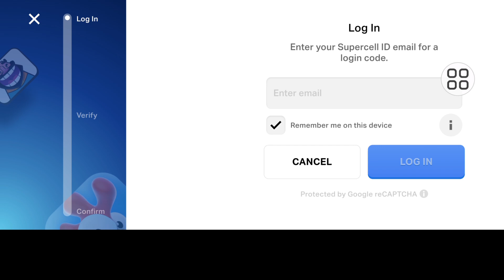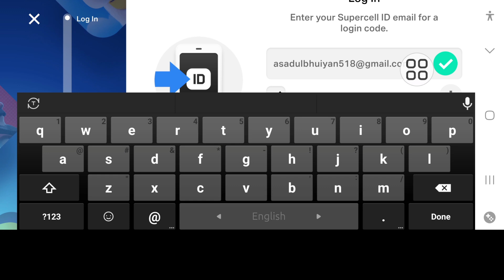Cách sửa lỗi mã xác minh Brawl Stars không gửi || mã xác minh supercell id không nhận được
Tôi sẽ chỉ cho bạn Cách sửa lỗi mã xác minh Brawl Stars không gửi?. Xem video này và tìm hiểu Cách sửa lỗi mã xác minh Brawl Stars không gửi.
Cách sửa lỗi mã xác minh Brawl Stars không gửi.
Vui lòng làm theo tất cả các bước trên màn hình
hướng dẫn của tôi.

🤷‍♂️ Các truy vấn liên quan khác:

Làm thế nào để nhận mã xác minh cho Brawl Stars?,
ID Supercell không gửi email brawl stars,
Làm thế nào để gửi email cho Brawl Stars?

 cách sửa lỗi id supercell không gửi mã xác minh brawl stars,